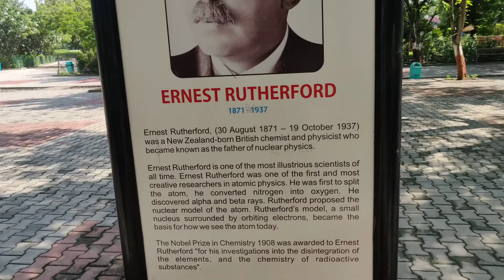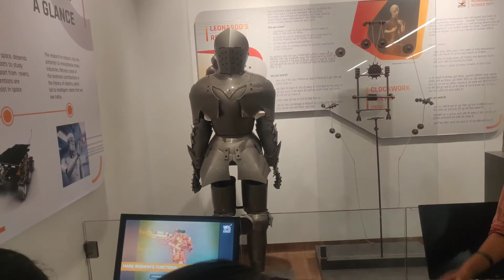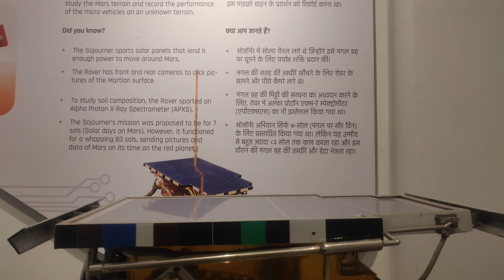Science City Robotics gallary/Vlog 2/Ahemdabad gujrat turiest place/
The biggest attraction at the three-storey robotics gallery is the cafeteria on the ground floor, with its robot chefs and servers. ... A separate gallery for virtual and augmented reality space has also been set up, while five robotic dancers, a pianist, and a trumpeter will regale visitors to the Robo-Natya mandap.